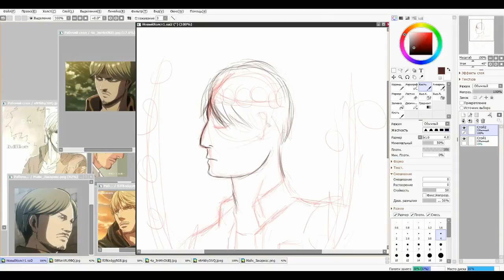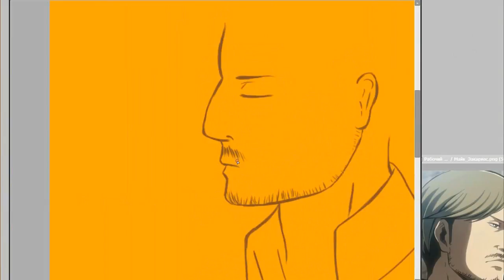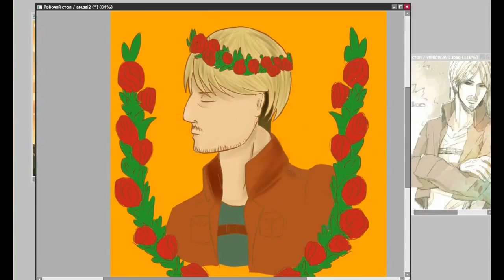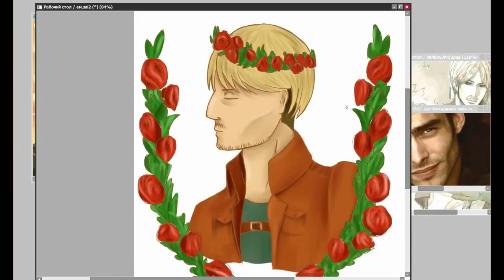SpeedPainting-Mike Zacharias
Я давно обещала, но вдохновения не было вообще
Не знаю когда повторю такое, зависит это не от меня...
Надеюсь до конца лета сниму разговорное видео одно